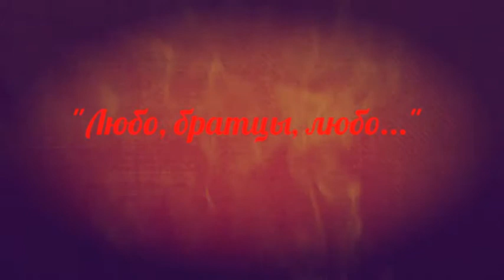"Любо, братцы, любо...". Трейлер